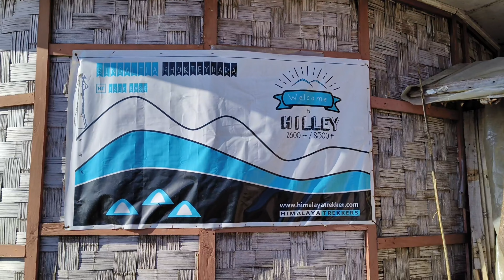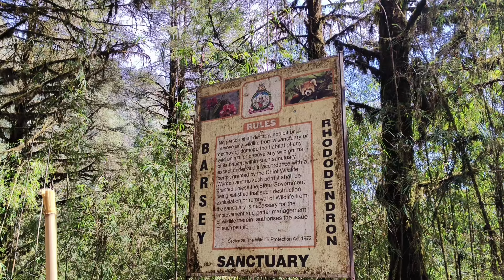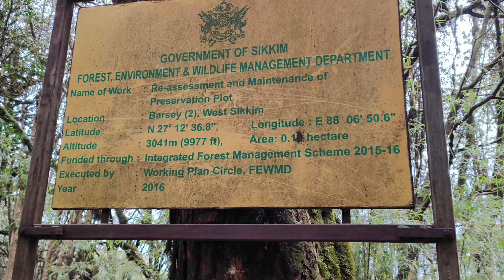Vlog - 12 || Sikkim Trip With Friends || Day - 5 || Hilley to Barsey || Bengali vlog || 2023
we started our Day - 5 journey from Hilley to Barsey by a small trekking.
After reaching our destination we had a small tour of the surrounding then followed by our lunch and enjoyed rest of the day by playing different games.
Also we had an experience of tent over the mountains.

Hope you will like the video.